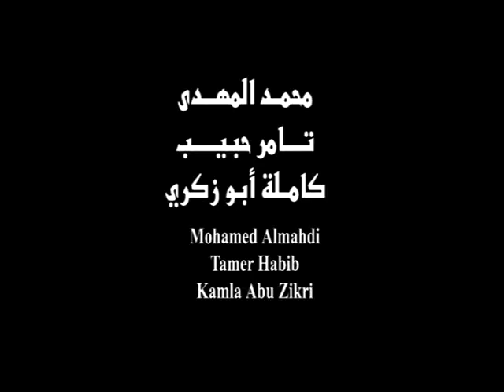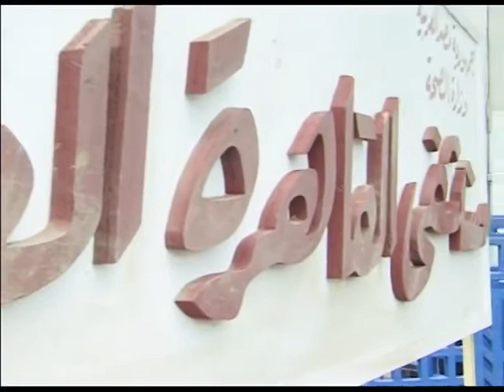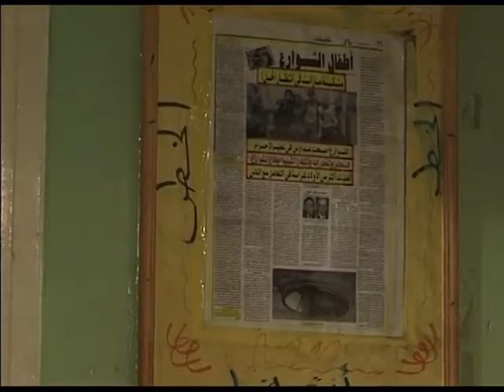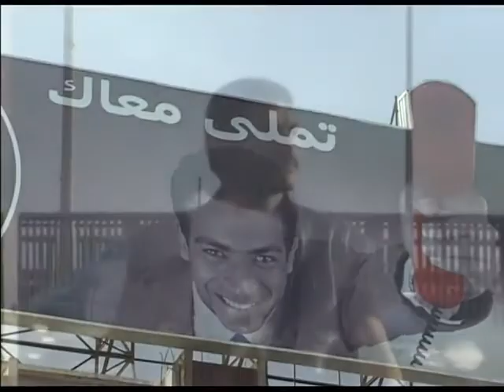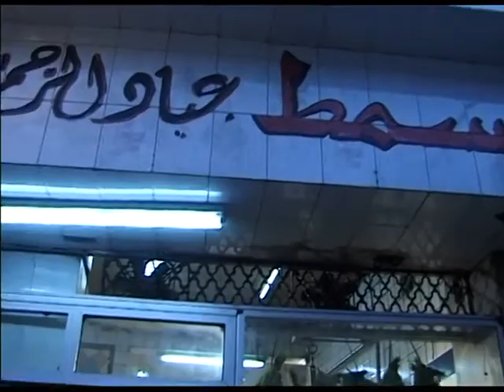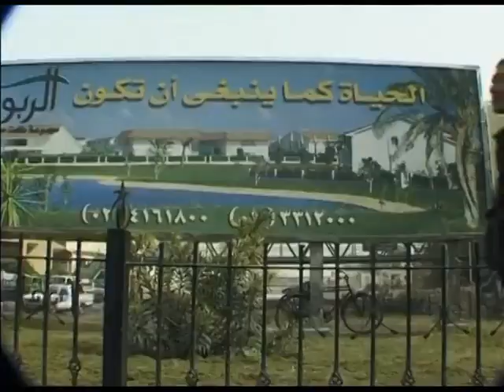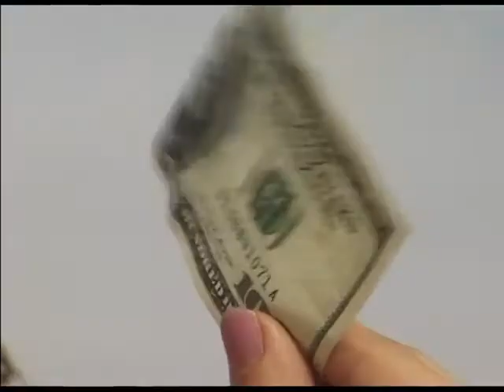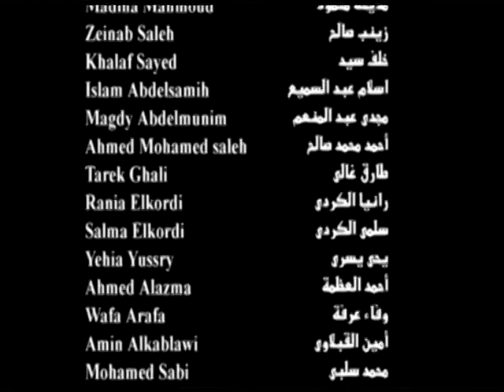فيلم كليفتى كامل